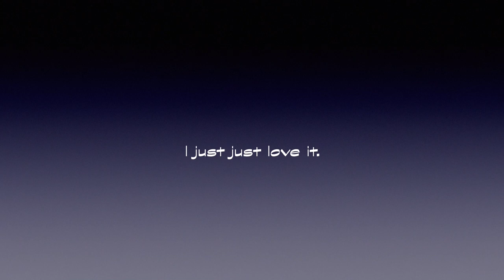Panasonic HC V750 My thoughts and yours 😃👍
A quick update and thoughts so far.

It costs you nothing and helps me with my channels :- UK